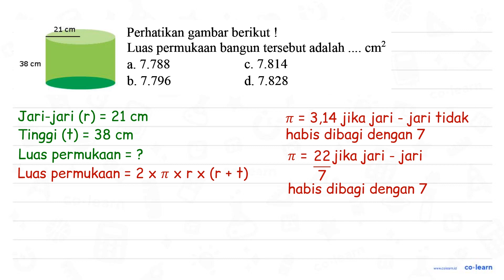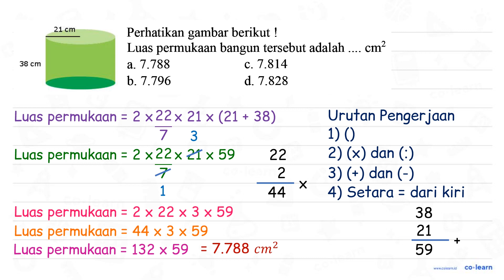21 cm Perhatikan gambar berikut ! Luas permukaan bangun tersebut adalah cm? a. 7.788 c.7.814 38 c...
21 cm Perhatikan gambar berikut ! Luas permukaan bangun tersebut adalah cm? a. 7.788 c.7.814 38 cm b. 7.796 d 7.828

00:00 : Bedah Soal
01:00 : Konsep, rumus dan pengertian Tabung (Luas Permukaan dan Volume)
01:18 : Langkah penyelesaian soal
01:27 : Jawaban akhir
01:57 : Penutup